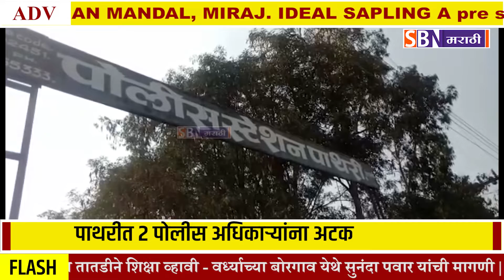पाथरीत 2 पोलीस अधिकाऱ्यांना अटक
पाथरीत 2 पोलीस अधिकाऱ्यांना अटक, अवैध वाळू प्रकरणात गुन्हा रोखण्यासाठी अधिकाऱ्यांसोबत झाला होता वादविवाद.@